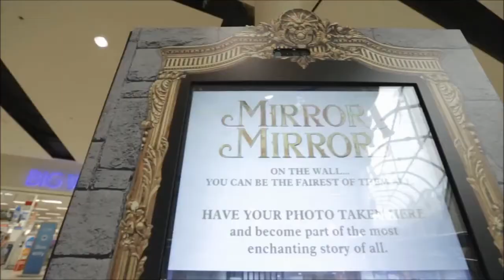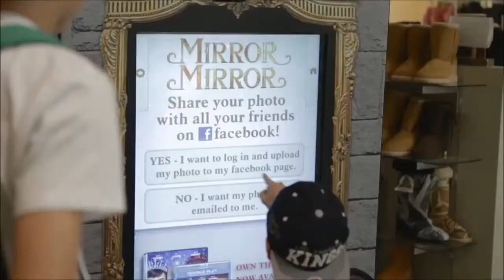The Augmented Reality Solution - with Village Roadshow & Val Morgan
100% Retention of Your Marketing Message!!

Interactivity's Augmented Reality Solution, clients no longer have to touch the screen to activate and control it!

By a simple wave of your hand, or a body movement the Interactivity Augmented Reality Siutation immerses your client into a digital environment never seen as clear before!

 Once you've attracted the attention of passers-by, they can access and control whatever information or images you'd like to offer just by pointing or waving at the screen. Gesture tracking is achieved using HD cameras and specialist software that records their face, eyes and hand movements. From here, this highly responsive technology enables users to enjoy instant control over onscreen activity.